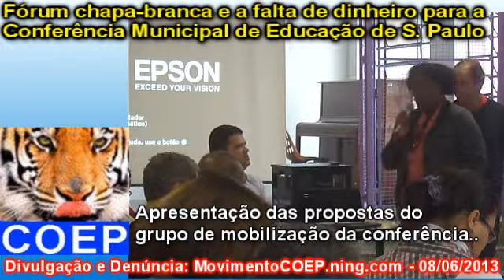Forum chapa-branca e a Conferência Municipal de Educação de São Paulo. Parte 05.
O dono do fórum chapa-branca foi rápido em criar o seu fórum só com convidados e se autonomear coordenador. Mas, na hora de colocar dinheiro para realizar a Conferência Municipal de Educação da Cidade de São Paulo, aí a figura muda: a secretaria municipal de educação pediu a seus subordinados que passassem o chapéu e pedissem dinheiro para que as próprias entidades ligadas ao fórum chapa-branca financiassem a realização das conferências regionais e municipal de educação...

Apresentação das propostas do grupo de mobilização da conferência..